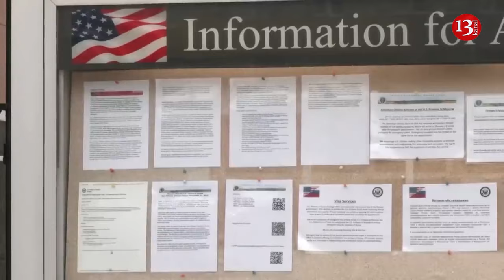Russian armed forces systematically use torture in occupied areas of Ukraine